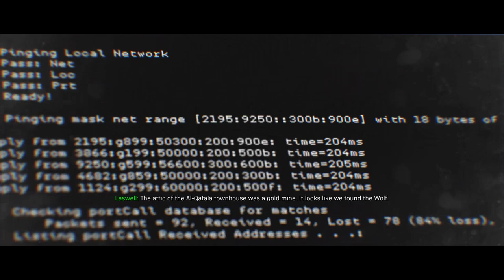Chronicle of War - 2019 October 28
Urzikstan

The video is reproduced from the video game Call of Duty: Modern Warfare.